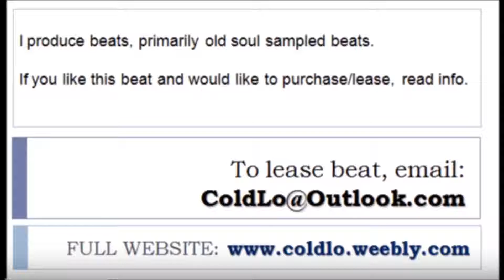Cold Lo BEATS - "Strength" (Soulful HipHop Sampled Beat J.Cole, Common, JayZ Type Beat)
I produce beats, primarily old soul sampled beats. If you like this untagged beat and would like to purchase/lease the FULL BEAT: